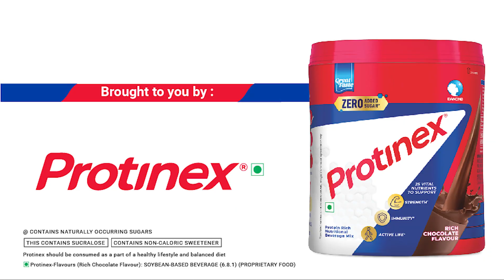5 Myths about PCOS by Dr Manasi Agrawal in English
Polycystic ovary syndrome (PCOS) is a prevalent hormonal disorder among women of reproductive age, yet it's often shrouded in misconceptions. Join us for an illuminating video as we debunk five of the most widespread myths surrounding PCOS.

Led by esteemed expert Dr. Manasi Agrawal, this video is designed to offer clarity and empowerment to individuals impacted by PCOS, as well as those eager to deepen their understanding of the condition.

Gain valuable insights into PCOS as we unravel common misconceptions, from its impact on fertility to dietary concerns and treatment effectiveness.

Don't miss this opportunity to separate fact from fiction and embark on a journey toward greater awareness and empowerment regarding PCOS. Tune in now to expand your understanding and debunk the myths surrounding this complex condition.